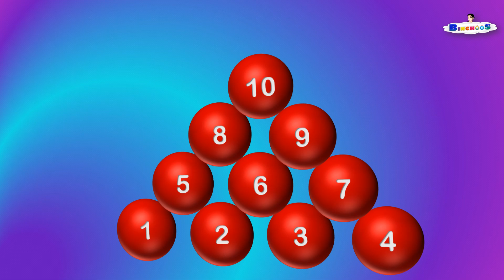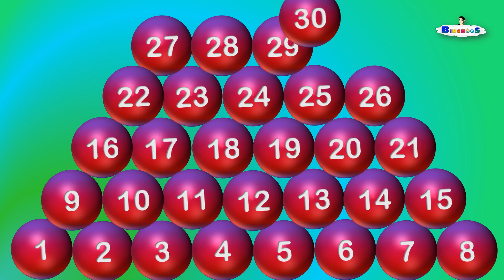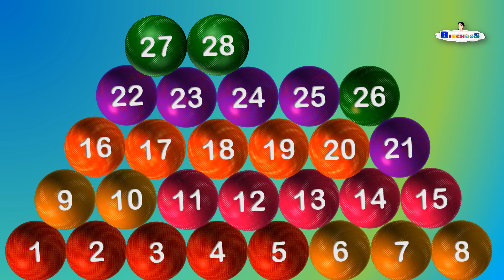Count 12345 | Kids Learning | Numbers for kids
This video is for counting numbers.